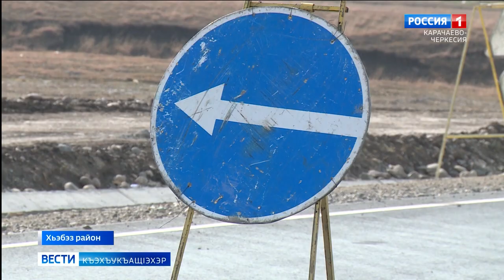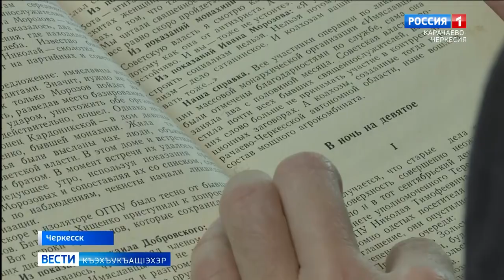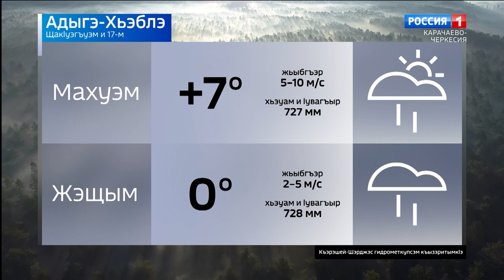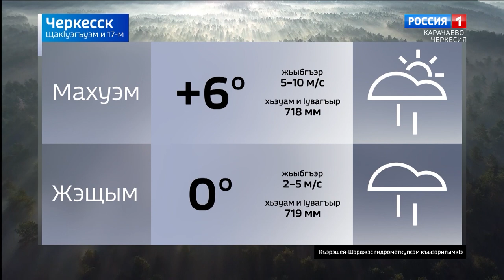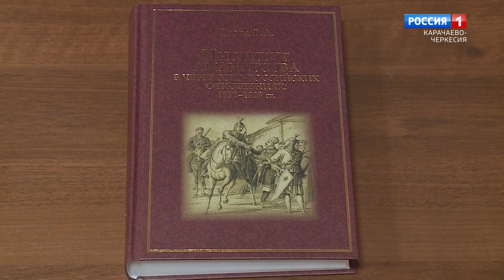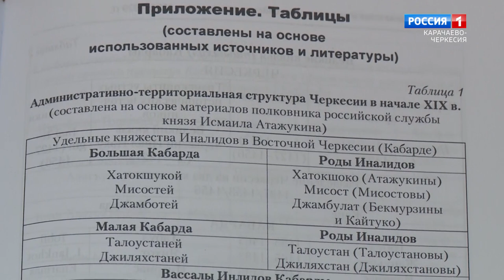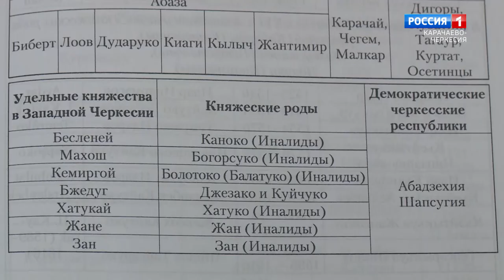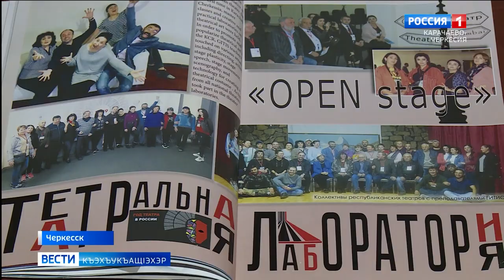Вести на черкесском языке 17.11.2020